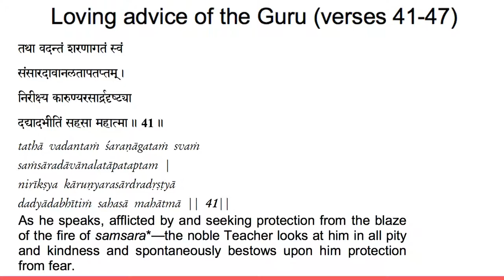Vivekachudamani chanting verse 41